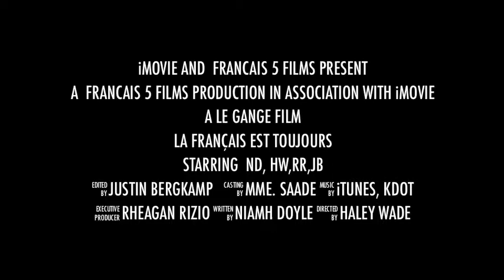Le Francais est Toujours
Project Final pour Francais 5 AP avec madame Saade
Par Le Gange (Niamh Doyle, Rheagan Rizio, Haley Wade, Justin Bergkamp).